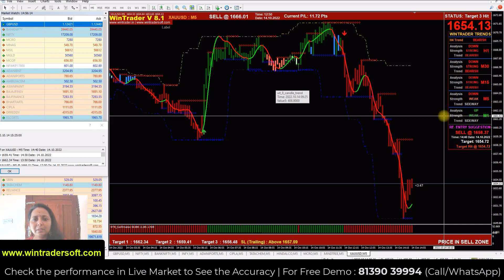Gap UP & Gap Down Entry / Exit ഇനി എത്ര നിസാരം | Morning Time ൽ എങ്ങനെ എളുപ്പത്തിൽ ട്രേഡ് എടുക്കാം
✅𝐅𝐨𝐫 𝐅𝐫𝐞𝐞 𝐃𝐞𝐦𝐨 𝐚𝐧𝐝 𝐌𝐨𝐫𝐞 𝐃𝐞𝐭𝐚𝐢𝐥𝐬:
Skype: wintradersoft
✅𝐂𝐥𝐢𝐞𝐧𝐭 𝐓𝐞𝐬𝐭𝐢𝐦𝐨𝐧𝐢𝐚𝐥𝐬:

12 years of proven strategy assures you risk-free trading in NSE, MCX, NCDEX, and FOREX markets